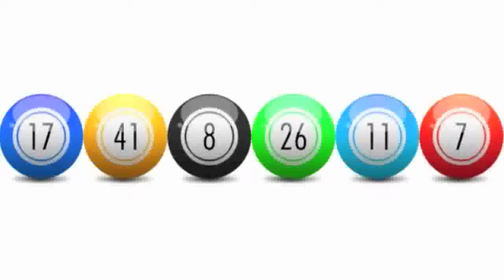【MAQuillAGE CM曲アレンジ】Your Own Eden - Akane - COVER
録音：2010年
機材：iMac GarageBand
楽器：Morris W-20
Greco Bass
Fender Telecaster
Korg Trinity Plus

Your Own Eden -COVER-の音源をクラブビートでリミックス、しただけです。
GarageBandの内蔵ドラムパターンを使いました。
元はコチラ！
あとは、前入れた楽器にエフェクト等々かけて完了です。

Your Own Eden -COVER-の素材を使ってリミックス。
Club Beatsで違う雰囲気に。

Edited in 2010 with GarageBand.